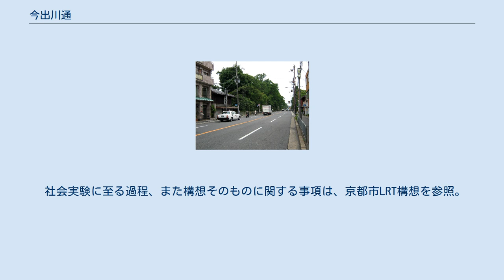今出川通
今出川通 今出川通、寺町付近から西方向を見る 烏丸今出川交差点より東側を見る 今出川御門 今出川通（いまでがわどおり）は京都市中心市街地北部の主要な東西の通りの一つ。
 沿道には京都大学、同志社大学、同志社女子大学、さらに足を伸ばせば京都府立医科大学、かつては立命館大学(現在は衣笠に移転)などもあり、古書店、や私設図書館 なども見られ、特に東部は学生街の様相を呈している。
 平安京の範囲からは北に外れているが、後に市街地が北東へ拡大したことにより通りが作られ、中世には北小路と呼ばれていた。
現在の京都御苑（京都御所）の北端を通る。
 「今出川」の名前は鴨川分流の今出川が東洞院通から東京極大路（現在の寺町通）まで通りに沿って流れていたことに由来する。
 明治時代末の京都市三大事業により、烏丸通・千本通間において拡幅・市電（今出川線）敷設が行われ、その後順次延伸された。
 東は左京区銀閣寺町の銀閣寺門前から西は京福電気鉄道等持院・立命館大学衣笠キャンパス前駅のやや西まで延びている。
鴨川から東は東今出川通とも呼ばれる。
 東から。
「上ル」「下ル」は交差する通りを北または南へ入ることを意味し、今出川通には面していない。
 京都市は日本を代表する国際観光地であり、全国各地から多くの観光客が訪れる。
しかしながら京都市内（とりわけ洛中地域）では交通渋滞の慢性化が社会問題となっており、今出川通も例外ではない。
この渋滞問題を緩和するためにLRT構想が立ちあげられ、大環状線、東大路通線などが立案された。
その中で社会実験の実験線として今出川線が選ばれた。
 その理由としては、次の三点が挙げられる。
 これらの点を考慮し、2007年1月24日に今出川通の白梅町～出町柳間での交通実態の調査が行われた。
 しかしながらこの調査の結果、車両幅員のせまい今出川通（特に烏丸今出川付近）ではかえって渋滞が悪化したうえ、悪影響が出たという実験後の市民アンケートの結果が出ている。
更に、周辺住民の反対運動もあることから、実験以降LRT導入実現への具体的な動きはない。
2010年には見通しが立たないことを理由に推進団体が解散の意向を示したとの報道がなされた。
 社会実験に至る過程、また構想そのものに関する事項は、京都市LRT構想を参照。